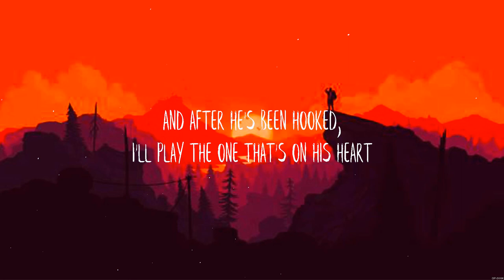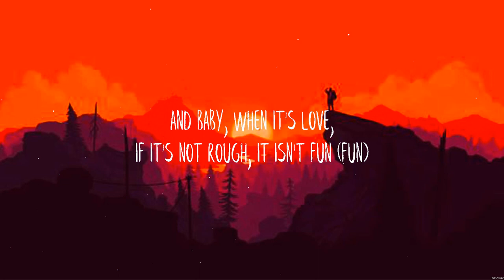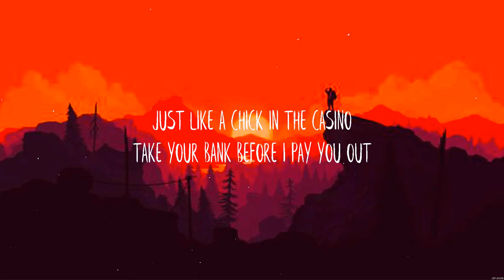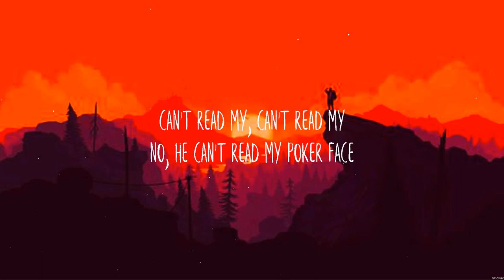Lady Gaga Poker Face Lyrics #7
Poker Face - Lady Gaga (Lyrics) - , ,

1. Poker Face - Lady Gaga
2.  -
3.  -
4.  -